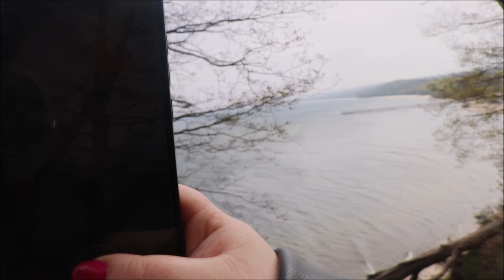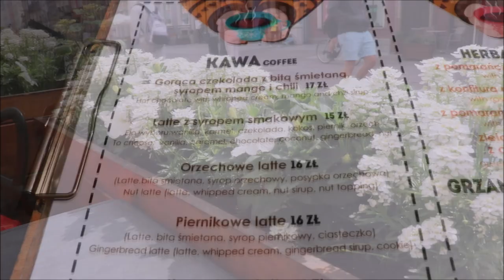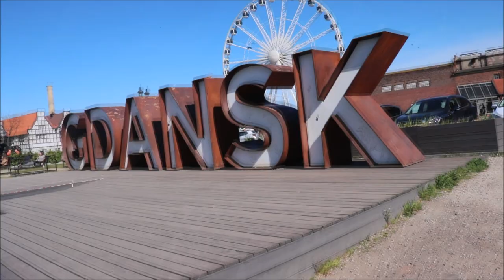VLOG - MAJ ORŁOWO i GDAŃSK